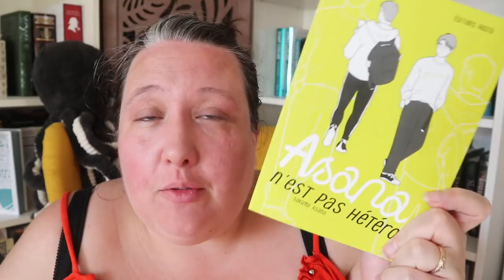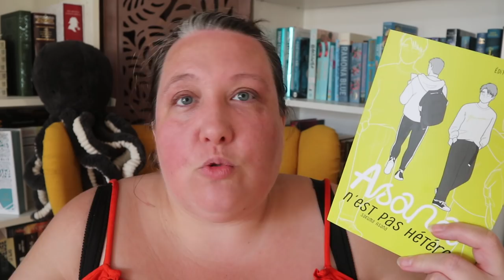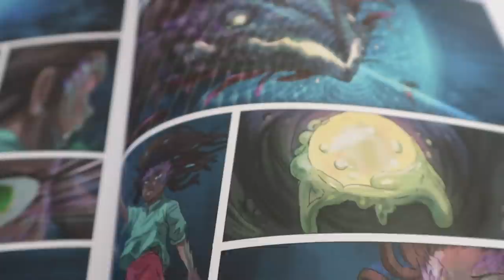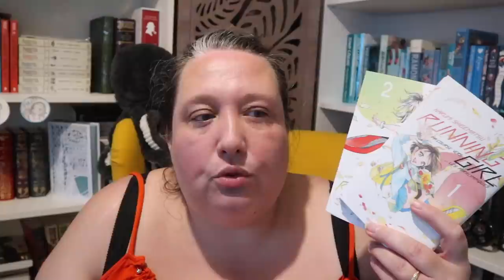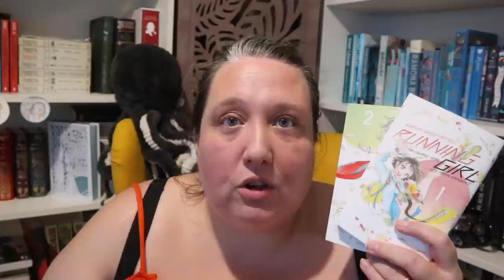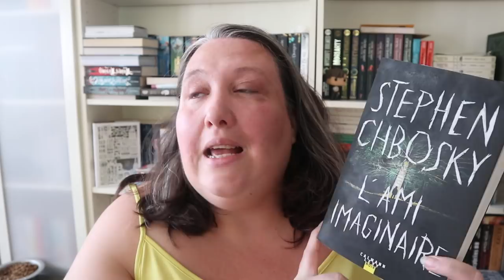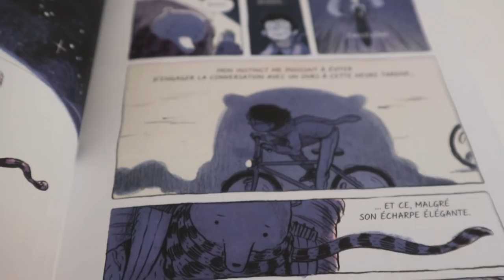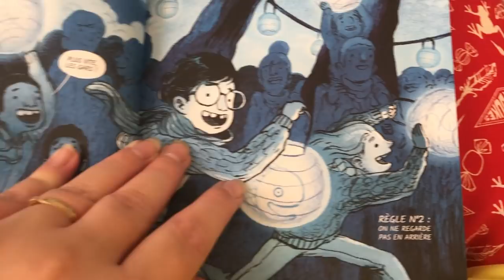Reading Vlog { Week End en bulles }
Le hastag
La boutique Etsy

Livraddict